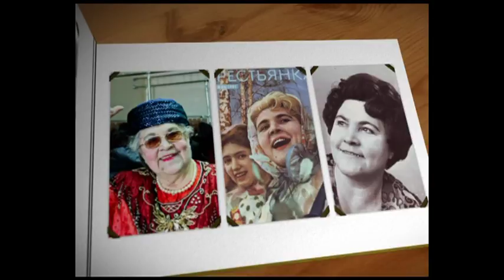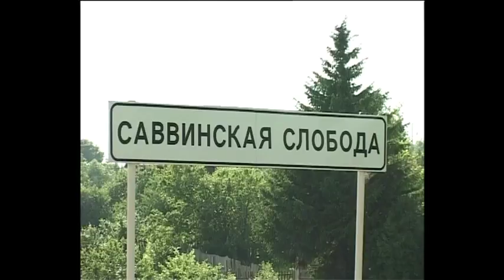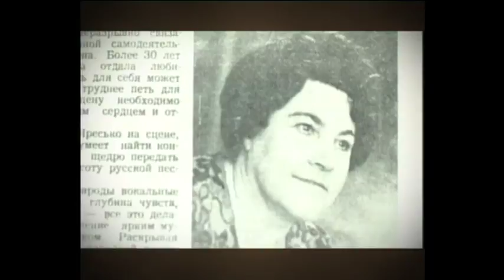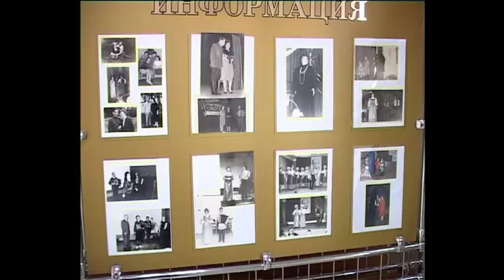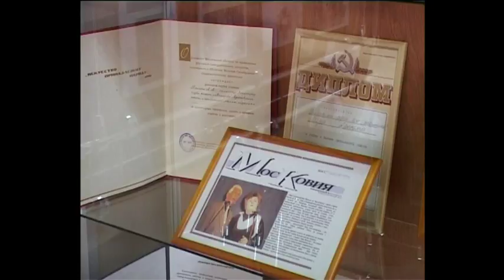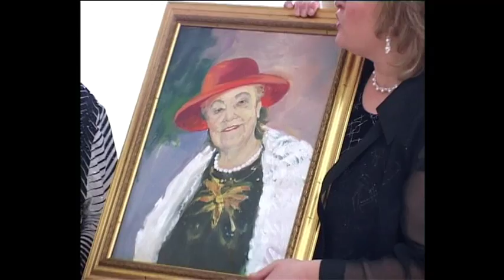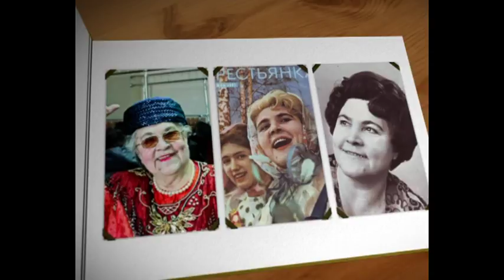Семейный альбом 19 02 2018